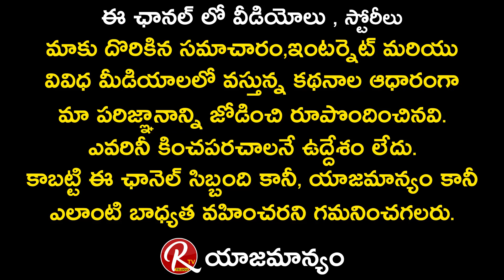Akhanda Movie Genuine Public Talk | Balakrishna Akhanda Movie Public Talk | PublicReview | RTVTelugu